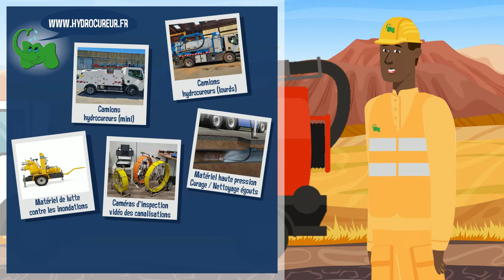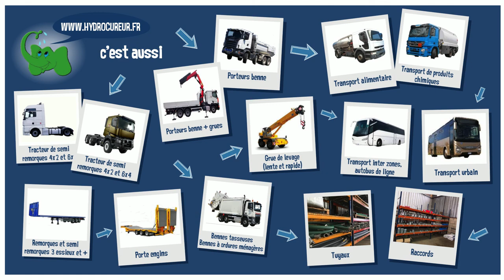HYDROCUREURS BG TRUCKS